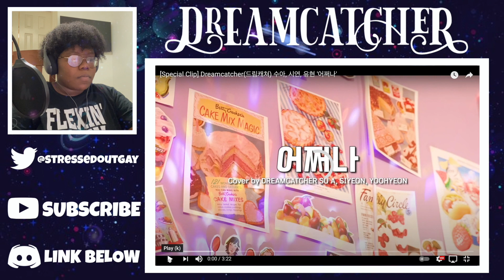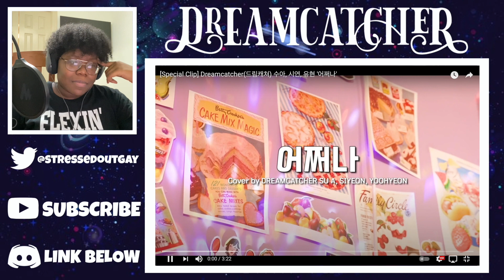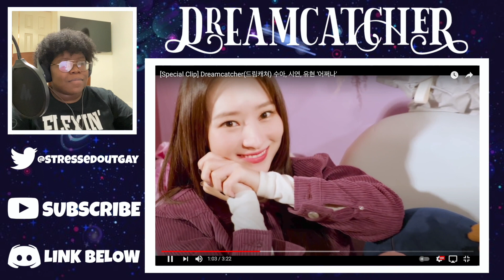Dreamcatcher (드림캐쳐) Sua (수아), Siyeon (시연), & Yoohyeon (유현) - 'Oh My' by SEVENTEEN Cover | REACTION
instagram ↠ elishatate
snapchat ↠ elishatatertot
twitter ↠ stressedoutgay